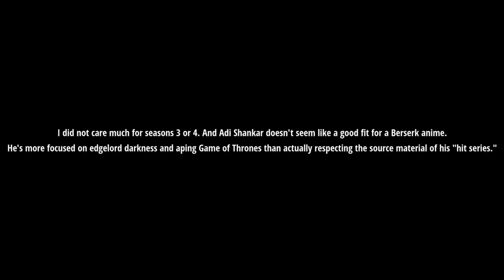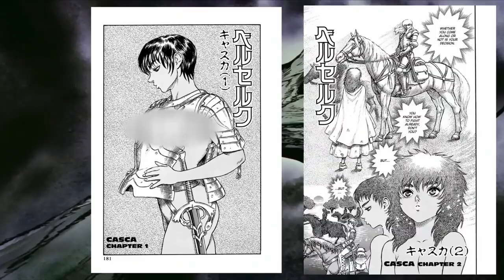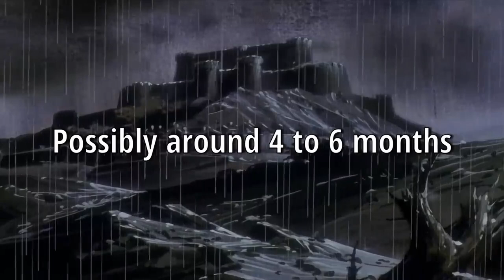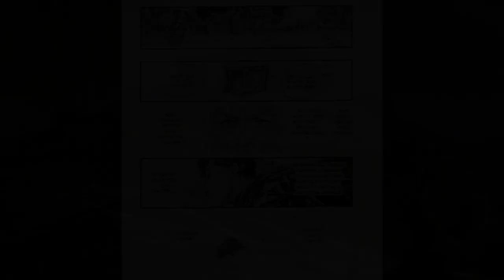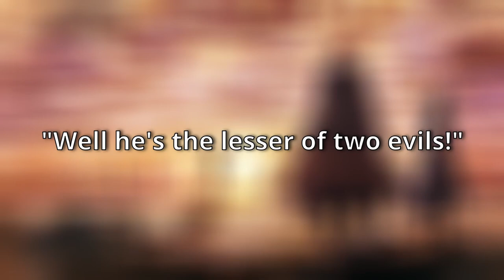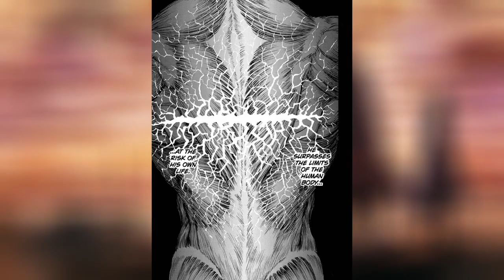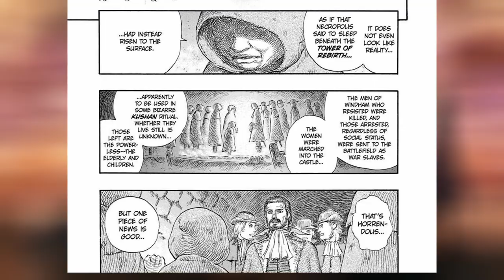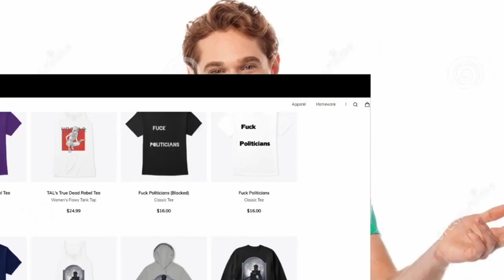Berserk Saga Big Cut: Parts 1-4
To get everybody hyped up for the inevitable Part 5, here is a supercut of parts 1 to 4 of the Berserk Saga. Make sure you clear your schedules, since this is a big one.

Timestamps:

00:00:00 Part 1 Intro

00:28:40 Part 1 The Black Swordsman

01:13:16 Part 2 Intro

01:16:24 Part 2 The Golden Years

02:08:17 Part 2 Begin in Blood, End in Blood

02:16:30 Part 2 Consequences

02:38:20 Part 2 Attempted Rescue

02:54:22 Part 2 Mad Dog vs. Wild Ape

03:07:34 Part 2 Calm Before the Storm

03:19:29 Part 2 The Eclipse

03:55:27 Part 2 Blood For Blood/Closing Thoughts

04:12:42 Part 3 Intro

04:16:55 Part 3 That Time Guts Wore an Eyepatch

04:31:49 Part 3 Fire Sticks to Kids

05:21:20 Part 3 The Beast Got into the Nursery

05:43:52 Part 3 Pulling Back From the Edge

06:41:24 Part 3 Broken Doll

07:28:40 Part 3 Black Dog in the Holy Land

07:59:51 Part 3 Divine Punishment

08:40:56 Part 3 Closing Thoughts

08:45:12 Part 4 Introduction

08:52:19 Part 4 From Nightmare to Fairytale (The Return to Godot's Cabin/Hill of Swords, Sword of the Berserk, Griffith's Campaign, Farnese and Serpico's Backstories)

10:08:18 Part 4 The Hound's Bite (Guts Struggles to Protect Casca, the Beast of Darkness Takes Over, the Party is Formed, Griffith's Army Grows, The Trolls and the Witch Arrive)

10:50:57 Part 4 A Taste of Heaven (Sanctuary at Flora's Hut, Meeting Schrieke, the Troll Sidequest Begins, the Village Battle, Raiding Qliphoth, Griffith's Army Attacks)

12:30:57 Part 4 Black Death (The Berserker Armor, Fleeing From the Forest, Ganishka, the Beach Episode)

13:16:36 Part 4 Hope (the Beach Fight, Vritannis, First Pirate Fight)

14:15:17 Part 4 A Unique Family (the Vandimion arc, Farnese Becomes a Witch, Guts Duels Serpico, the Tigers)

15:12:48 Part 4 The War to End All Wars (The Kushans Invade Vritannis, the Party Reaches the Ship, Guts Wounds Ganishka)

16:29:02 Part 4 The New World Order (Birth of Shiva, Evacuation of Wyndham, the Final Battle, Fantasia Becomes Reality)

17:00:31 Part 4 Closing Thoughts